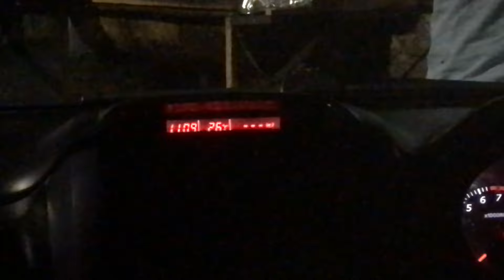How to Overcome Betrayal + Take the Lord's Supper with Me!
Do you take the Lord's Supper at Home? and Has anyone every betrayed you before?

Shanique Beckford